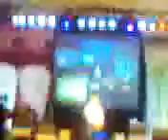Valentine - Erik Santos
Erik Santos sings Valentine live at the Damosa I. T. Park, Damosa Complex, Davao City, on August 13, 2009.